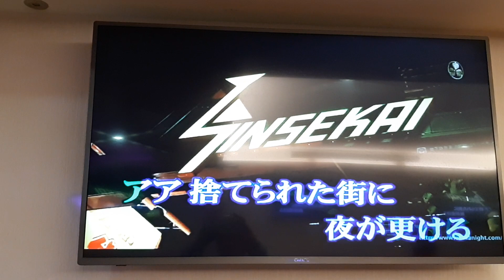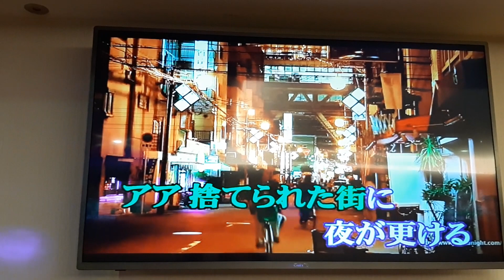Akimi翻唱 捨てられた街に 志明一族 美加樂錄影